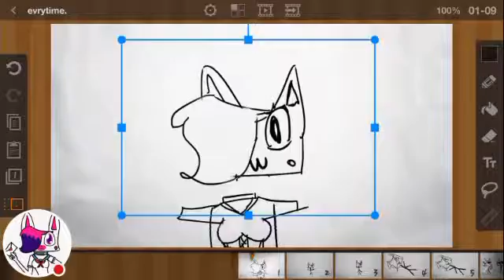E V E R Y T I M E Meme ( ficou horrível ;-;)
Que porcaria... jureg